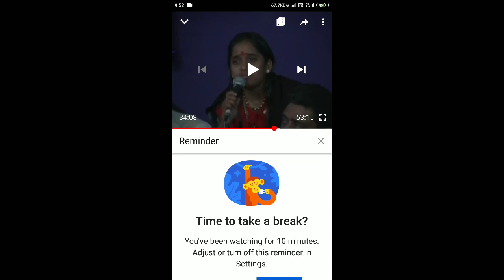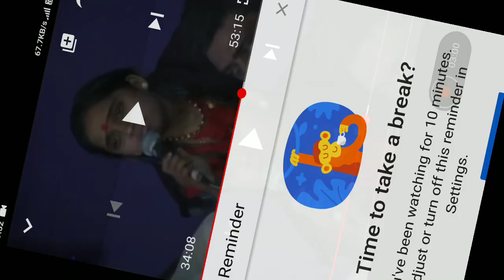Charan Shakti deval maa speech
Deval maa ka sadachar, netikata, Satya, education, dharma per udbodhan.